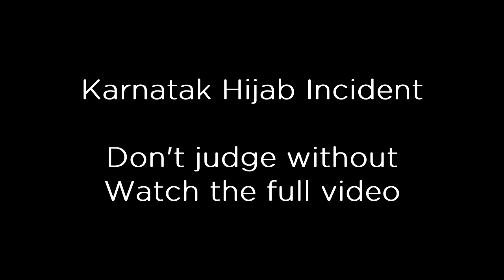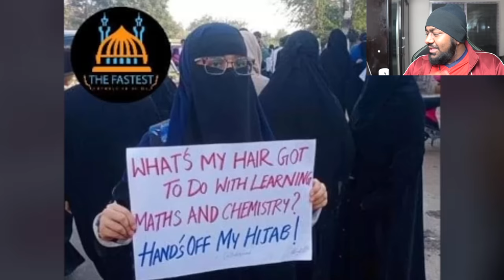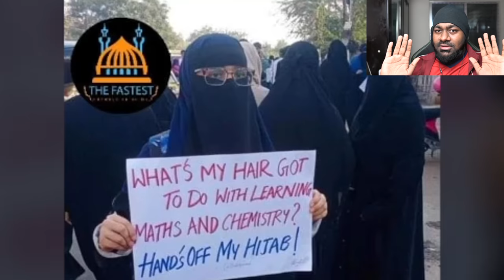মুসলিম ছাত্রীর সাহসী প্রতিবাদে কেপে উঠেছে বিশ্ব । Karnatak Hijab Incident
The movement of a Muslim girl shook the world. Karnatak Hijab incident.